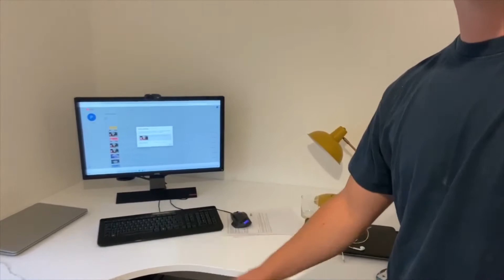NEW PC SETUP....